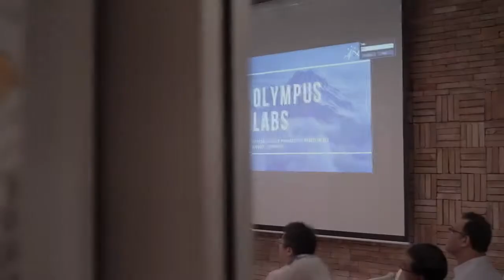Olympus Labs - Change the Way You Trade Cryptocurrency - CryptoCentral Net -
In the next evolution of the cryptocurrency landscape, we envision a marketplace with many different financial products and services integrated into the blockchain ecosystem where everyone and anyone can build a profitable portfolio for all market conditions. And powering that blockchain ecosystem is Olympus Labs. A product that positions itself as an enabler/platform, in my opinion, has a lot of growth opportunities, especially if it's dealing with FinTech. If you're going to invest in this, don't expect it to moon and crash in a short span of time. If you look at the road map and the services they are offering, I believe that Olympus Labs will be just in time to service the spike in investors' interest in cryptocurrency for 2018.

Hardware Wallets:
Ledger Nano S